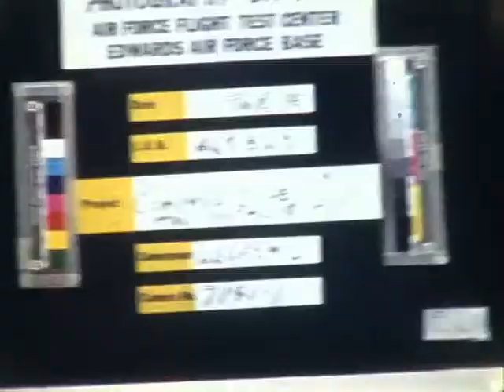F 3306 Ryan Compass Cope UAV at Edwards Air Force Base